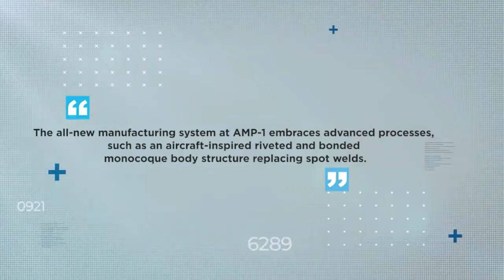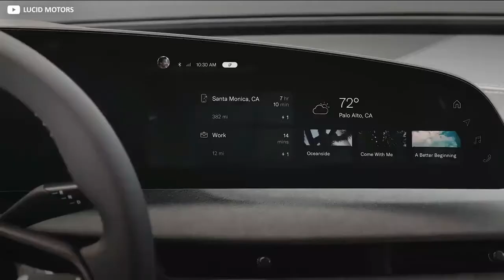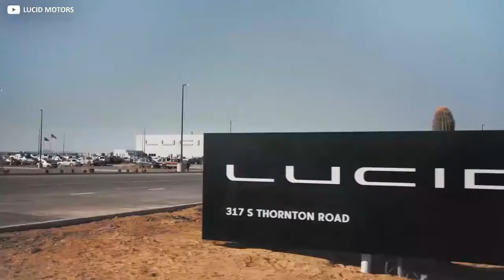Inside Lucid Motors' $700 Million Factory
Learn about the latest cool technology in only a couple minutes! California company Lucid Motors is expected to become a big name in the future of car manufacturing, joining rivals Tesla at the top of the electric car market. Tesla, though, have had cars on the market since 2008, while Lucid have been biding their time for the 13 years since their foundation, dabbling on other markets and waiting for the time to strike.

That time is now. With their debut model the Lucid Air fully developed and production around the corner, Lucid have opened a massive facility in Casa Grande, Arizona. The company have ginormous production figures already outlined for their entry into what’s sure to be a lucrative future market for more environmentally friendly transport.

The new factory runs to just under a million square feet, or around 17 American football fields, and cost around $700 million to set up. It’s located between Tucson and Phoenix, off Interstate 10.

It’s mission? Nothing short of saving the world.
ll                 c ll
ll             *     ll
¯ \ _ (ツ) _ / ¯
SUGGEST A TOPIC 🚀🖆℁🎖😍🧐👇